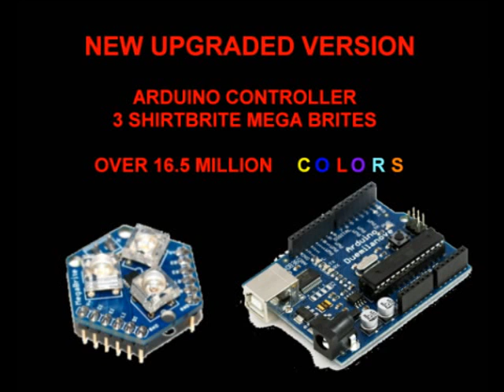1999 Trans Am Rear Fiber Optic Bird Upgrade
5 Scan Patterns in Total and 1 combo scan.  Changing the scans and the delays in each scan are completely remote control.  It also has a EEPROM function to save my last pattern and delay speed for each pattern.  I built it with a Arduino and 3 MegaBrights